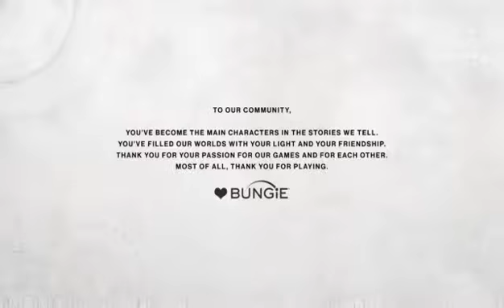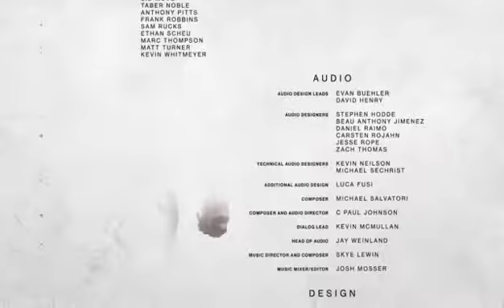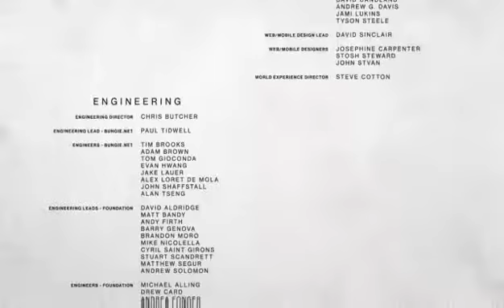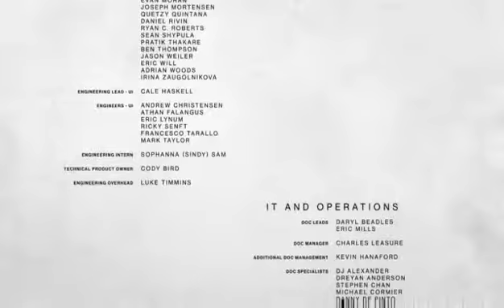Destiny 2 Ultimas Misiones! :'(